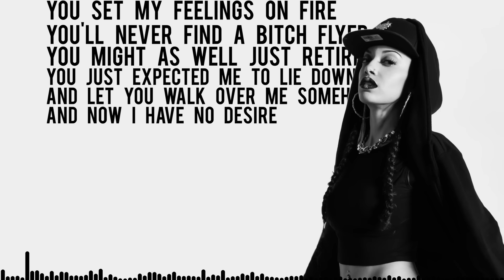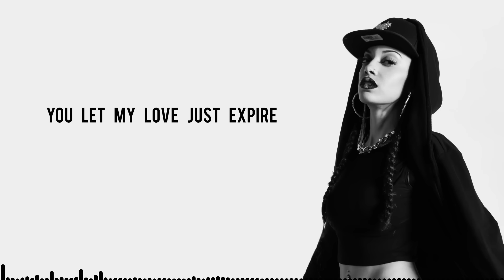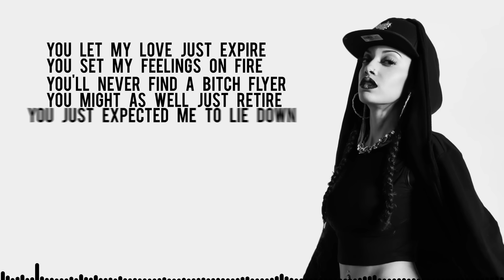Haley Smalls - Lie Pon Mi (Official Lyric Video)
Shop Haley Smalls Merch!

Written by: Haley Smalls
Produced by: Megaman
Video by: Jovaughn Stephens